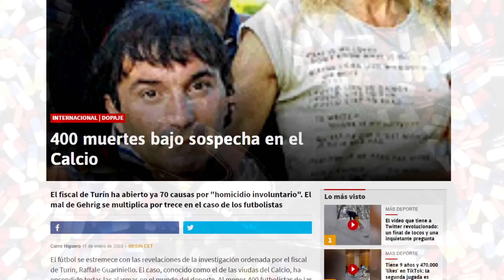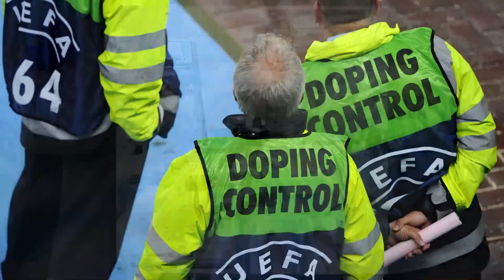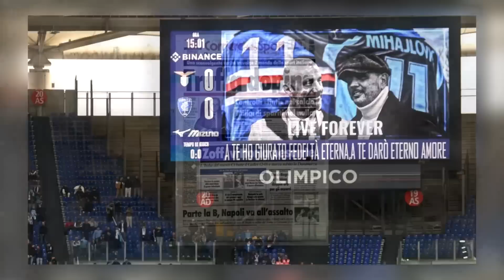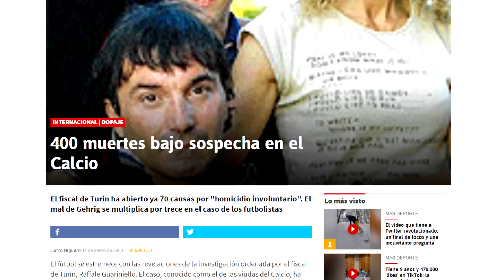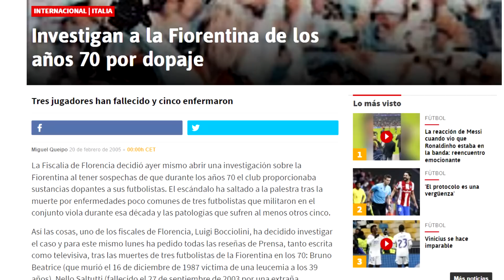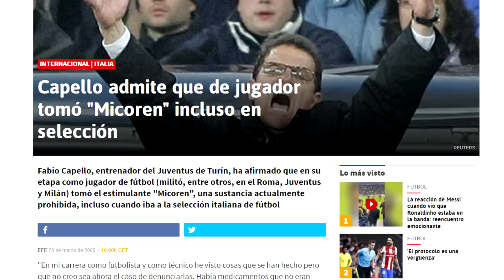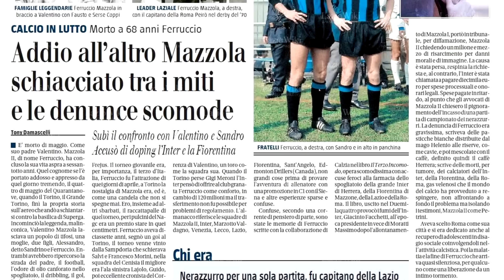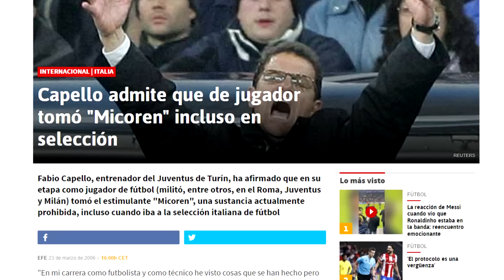Las MISTERIOSAS MUERTES que ATEMORIZAN al FÚTBOL ITALIANO